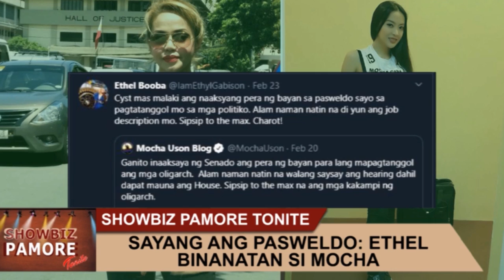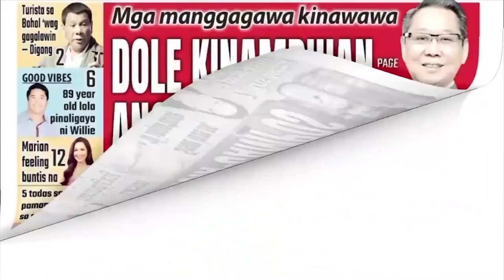MOCHA USON binanatan ni ETHEL BOOBA! | Abante Quickie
ICYMI: MOCHA USON binanatan ni ETHEL BOOBA! | Abante Quickie